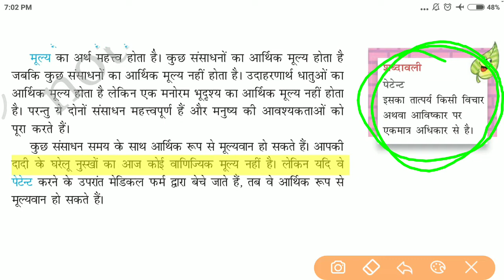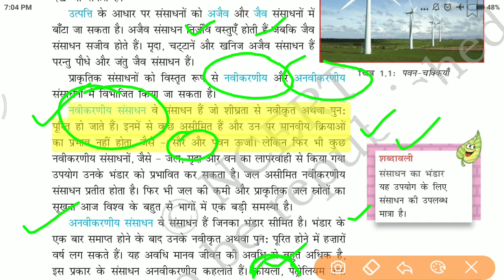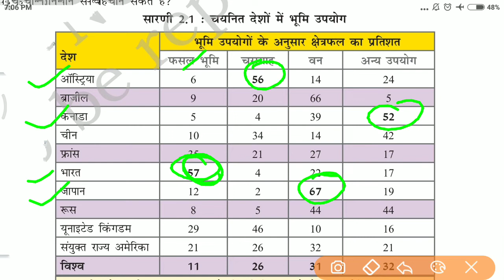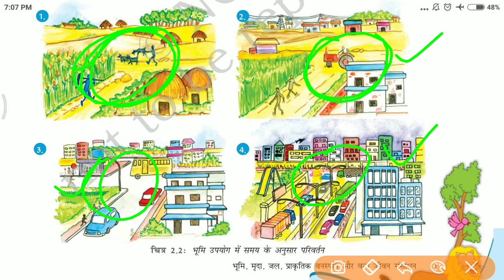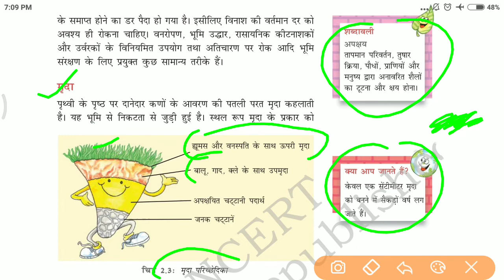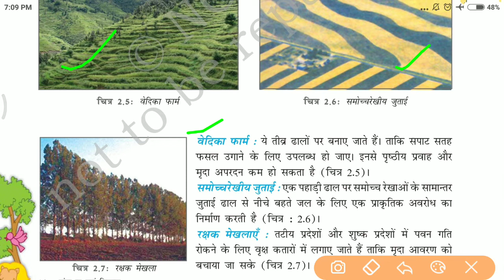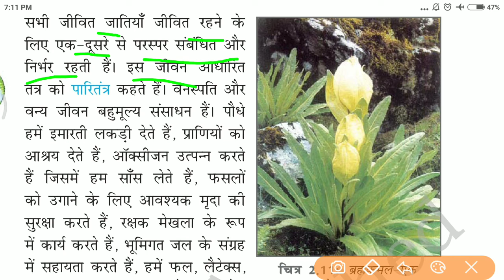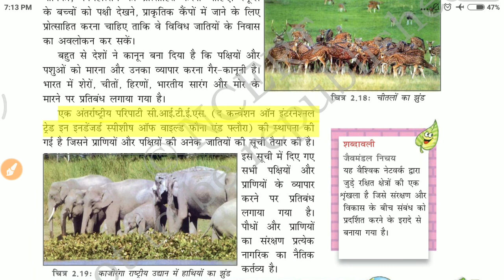Class 8 l Chap 1,2 l Resources (संसाधन)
135 litters water used per day by Indian
Non-renewable resources are those which have a limited stock. Once the stocks are exhausted it may take thousands of years to be renewed or replenished.Coal, petroleum and natural gas are some examples.